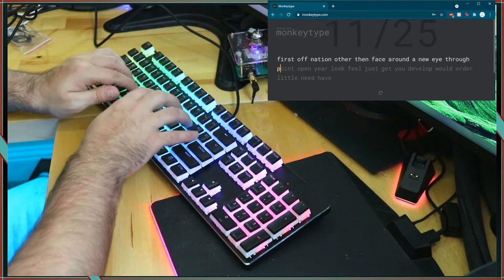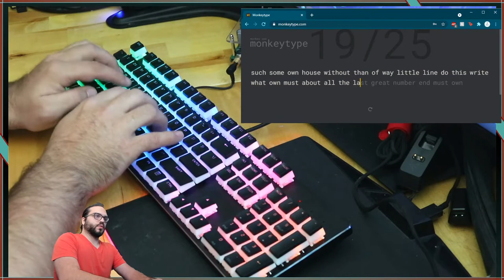Keyboard Build: GMMK Full Size 100% (Lubed Gateron Reds) Krytox 205g0, Clipped Stabs, HyperX caps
This is a review video and modding of my GMMK full size (100%) with lubed gateron reds, clipped stabilizers, band-aid modded stabs, and HyperX keycaps. I do some keyboard build ASMR in the later half of the video.

In this video:
Overview of the GMMK Full Size: (0:00)
How to open the GMMK Full Size: (0:41)
Lubing Gateron Red switches: (0:45)
Modding the stabilizers and reassembly: (1:04)
Sound test, before: (1:18)
Sound test, after: (1:51)
Closing thoughts, Outro: (2:22)

This is the GMMK Full Size. I bought it from Microcenter for 59$ Much like the other GMMK models, it features a sturdy aluminum top plate with a nice finish and clean aesthetic and hot swap sockets. Many of the same features GMMK is known for like a fingerprint resistant finish, weights, and foam padding are here, but unlike the other models, it does not include a detachable USB C, which was surprising. Because I prefer TKL sizes, this one fact did make me like the TKL and compact models more. Regardless, this board is a fantastic entry into the world of mechanical keyboards.

I chose to outfit this board with Gateron Red switches and hyperx keycaps.

After recording some sounds, I removed all the switches and lubed them with Krytox 205g0. I normally use tactile switches, but because I was using linear switches, I didn’t have to worry about not getting any lubricant on the stem legs. I then Clipped and band-aid modded the Stabilizers. Just like the other GMMK models I own, it was extremely easy to mod, and made an improvement that is easy to hear. Take a listen to the before and after.

I do suggest getting this board if you prefer the 100% layout, you are on a budget, and already have some switches and keycaps. the compact or the TKL, the GMMK boards are great choices, but just like this model are not wireless.

Recording peripherals!

Canon 80D:

Blue Yeti: